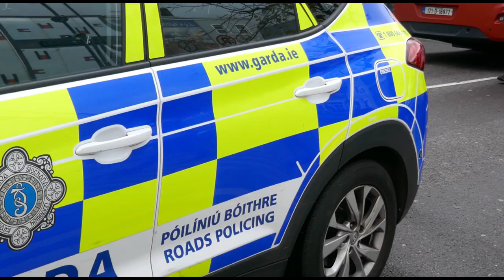Palestinian March Cork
People take to the streets to show their support for Palestine.